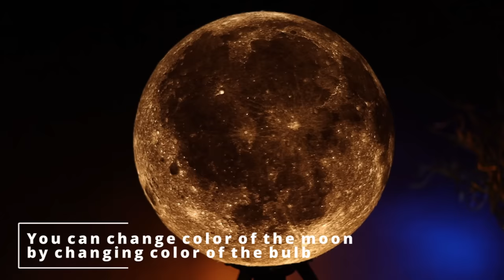TOP 25 COOL Things to 3D Print for Gift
In this episode, I'd like to show you 25 ideas for 3D Printing gift 🎁.  You could see these models in my other videos, but as Christmas🎄 is coming I wanted to gather the most interesting and the most giftable of them in one place so you can easily pick something up and 3d print 🙂

If you are looking for great and free models, check

It helps me create more videos.. and I'll be soo grateful ❤️

All stl files links below, also big thanks to models creators.

Download the designs from here 👇

1. Lucky 13 by soozafone
2. Lithophane Moon Lamp by Frank Deschner
3. Biting Dragon by Ergio 959
4. OFF-ROAD CAR by RODMUZAC
5. Joystick Marble Game by Zlay3DP
6. Circus Elephant by Flexi Factory
8. IMPERIAL DRAGON by FlexiFactory
9. Flexi Owl by Zlay3DP
10. WILLYS JEEP by Soarpix
11. Joystick Phone Game by Zlay3DP
13. Moon City by Kijai
14. WideBody VW bus by Orcutt1965
15. BAT ARTICULATED TOY by MatMire MAkes
16. THE BALL MACHINE by Zlay
17. FROG PRINCE by FlexiFactory
18. DnD Dice Sword by Gdudud
20. Axolotl by MatMire Makes
21. Browns PlayStation Xbox Switch Controller Stand by brown1985
22. BITING ANT by ZLAY3D
23. Centipede by Rogi Studios
24. Popcorn Bowl by ecoiras
25. Flying Dragon by MARCKR

MY 3D PRINTERS:
Prusa MK3s+
Ender-3 S1 Pro
Ender-5 S1

A good budget 3D printer for beginners
3D Scanner I used

MY FAVORITES PLA FILAMENTS I used most 👇
Silk:
Silk Copper
Silk Gold
Silk Silver

MY STUDIO:
- ASMR Microphone
- Led Light
- Camera Slider

Chapters:
00:00 Intro
00:11 Lucky 13
00:56 Lithophane Moon Lamp
01:37 Biting Dragon
02:04 Off-Road Car
02:32 Joystick Marble Game
03:17 Circus Elephant
03:44 Wall-E
04:30 Imperial Dragon
04:52 Flexi Owl
05:29 Willys Jeep
06:16 Joystick Phone Game
06:58 T-Rex
07:35 Moon City
08:10 VW Bus
08:47 Bat Articulated Toy
09:20 The Ball Machine
09:51 Frog Prince
10:09 DnD Dice Sword
10:37 Submarine
11:01 Axolotl
11:30 Controller Stand
11:55 Biting Ant
12:14 Centipede
12:38 Popcorn Bowl
13:03 Flying Dragon